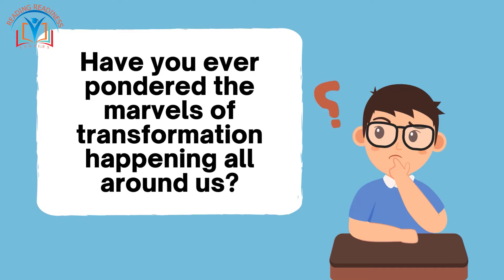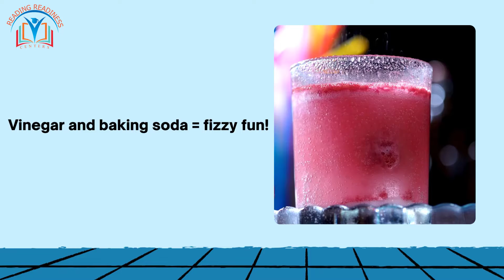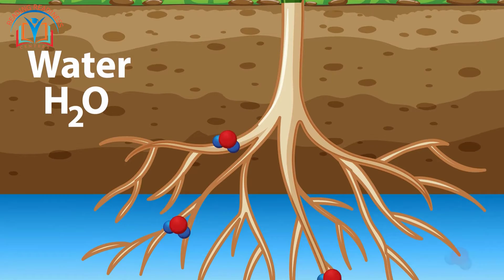Introduction to Chemical Reaction | Grade 4 kids | Easy Science for Kids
In this engaging video, dive into the world of chemical reactions with Reading Readiness Centers! 🌟 Join us as we unravel the mysteries of chemistry in a fun and educational adventure. Discover the magic of transformations, learn about different types of reactions, and explore real-life examples. 🚀🔍 ScienceForKids ChemicalReactions ReadingReadinessCenters 📖🔬